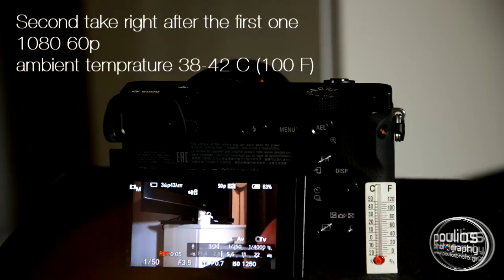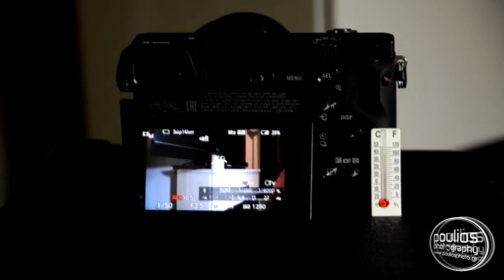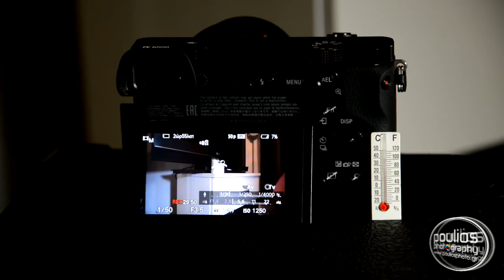Sony a6000 overheating test in eXtreme temperatures!!!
This is a test in extremely hot tempratures to see how the camera behaves. The ambient temprature is 38-42 C (100-105 F) , and hot air is flowing to the back of the camera. The screen is flipped out, an the clips we've written are in 1080p 60fps.The memory card used is a Sandisk Extreme 45MB/s.
 As you can see the first take was 22:38 minutes long until shut down.We did a quick restart and the second take lasted 15:49 minutes.Again after a quick restart we were able to record 2:26min.Then we left the camera to rest for 10 minutes and started a last take before the battery drained, and it managed to write a full clip of 29:50 minutes. All in the same hot tempratures. In conclusion the problems seems to occur in very hot temps and in unexpected durations of video writing. I've touched the backplate of the sensor and it wasn't very hot. So it seems more of a firmware problem!!! I'll put another test in lower tempratures, where the problem doesn't occur.